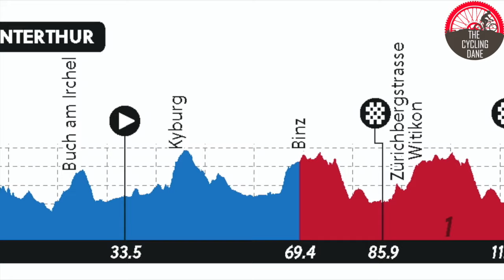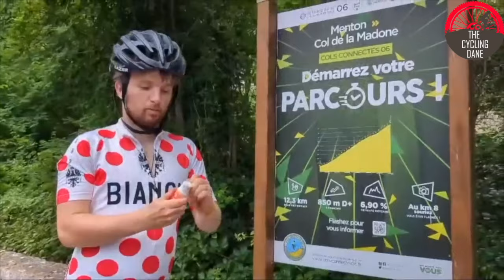TADEJ POGACAR VS AMATEUR CYCLIST | UCI Road World Championships 2024